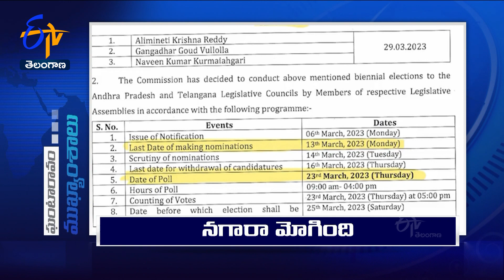9 AM | Ghantaravam | News Headlines | 28th February '2023 | ETV Telangana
9 AM | Ghantaravam | News Headlines | 28th February '2023 | ETV Telangana